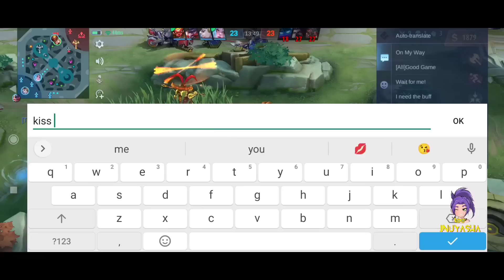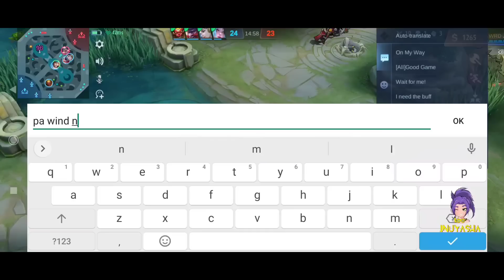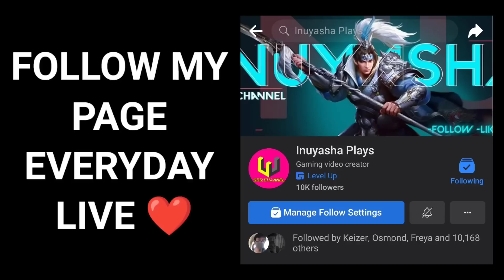NAGSAMA ANG DALAWANG IDOL NIYO!🔥| INUYASHA X SESSHUMARU - MLBB